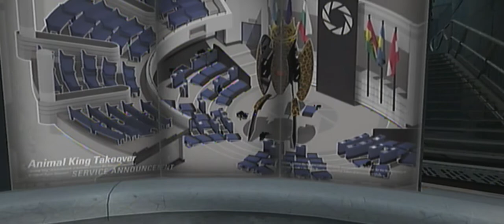Portal 2 Play Through Part 2: Broken Glass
Hey guys here episode 2 ^_^